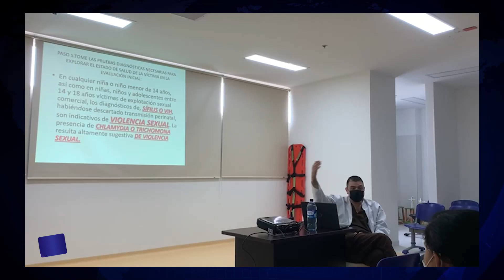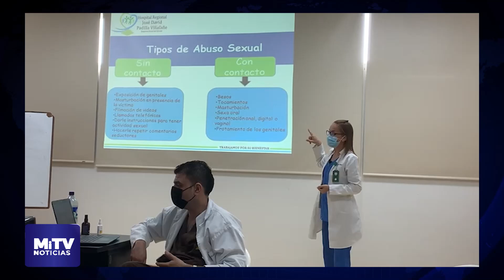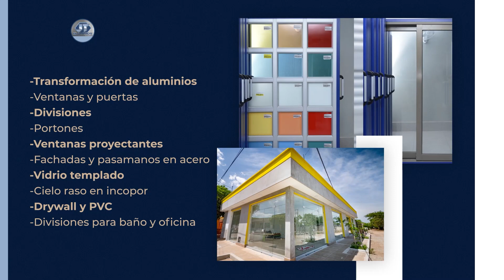CAPACITACIÓN MÉDICA SOBRE ATENCIÓN EN ABUSOS SEXUALES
Hospital regional Villafañe desarrolla capacitación médica sobre atención en abusos sexuales, personal se prepara para poner en práctica estos protocolos.